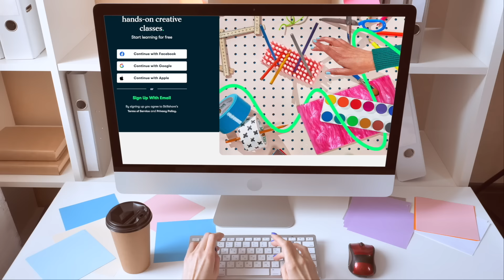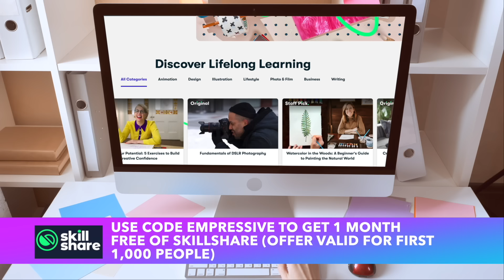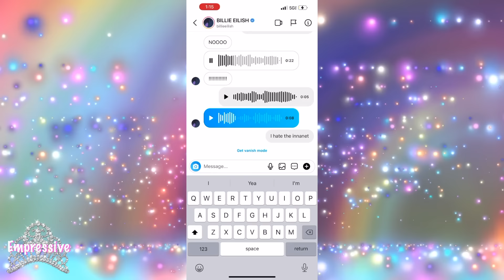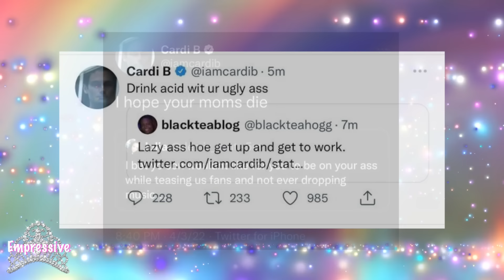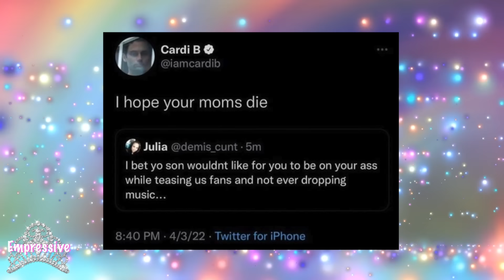DRAMA! Cardi B lashes out AGAIN | Cardi vs. Billie | Kim gets dragged for channeling Marilyn | Megan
00:00 Intro
00:23 Met Gala Fashion moments
05:38 Kim Kardashian vows to channel Marilyn Monroe and Marilyn's fans are mad
08:24 Nicki Minaj, Cardi B. And Megan Thee Stallion fashions
10:30 Cara Delevingne gets too handsy with Megan
12:00 Cardi B tells guest to snort powder
13:14 Cardi vs. Billie Ellish
14:16 Cardi complains about being famous